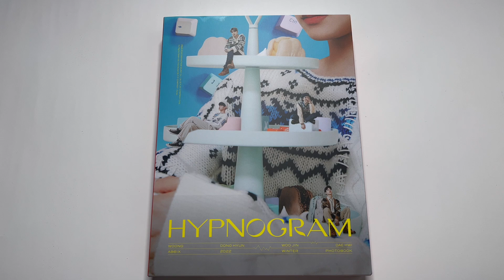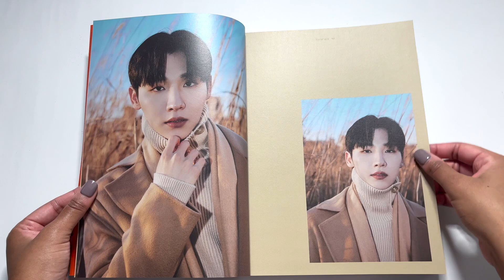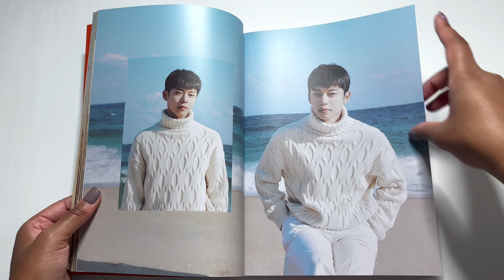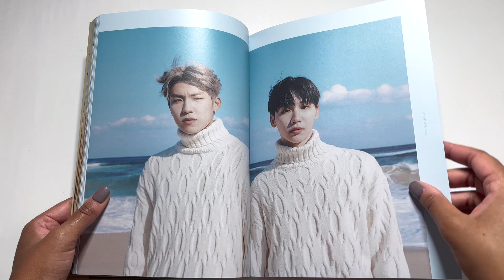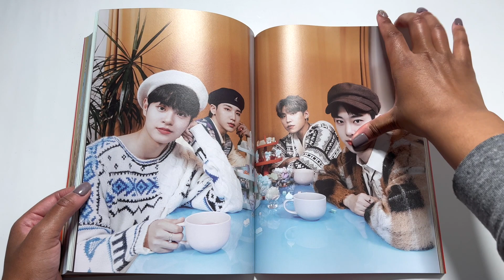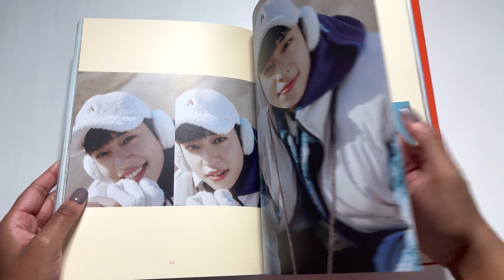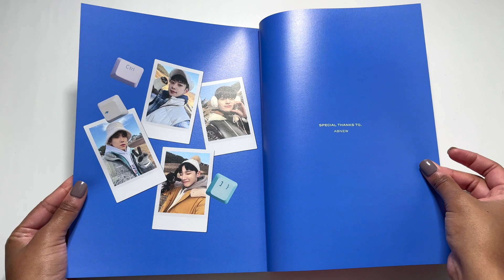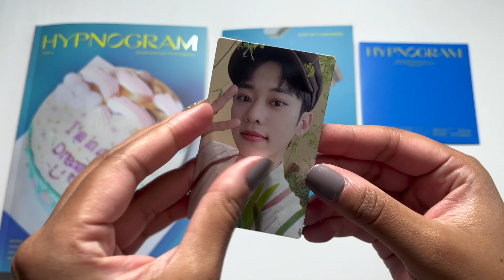UNBOXING AB6IX (에이비식스) - Hypnogram 2022 Winter Photobook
Not me buying more AB6IX stuff that I don't have room for 🙈